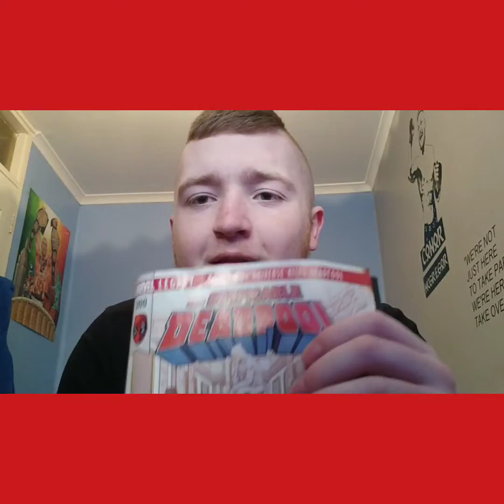Deadpool, Doctor Strange and Scarlet Spider Triple Comic Review!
Doctor Strange Damnation #4, Scarlet Spider #17 and Despicable Deadpool #300 are all reviewed in this triple comic book review with Dean from the Superior Comic Show.